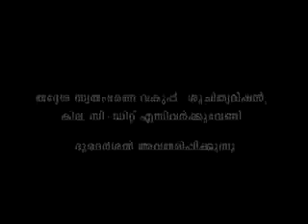Episode 76 part 1